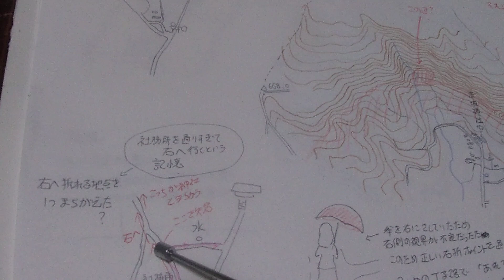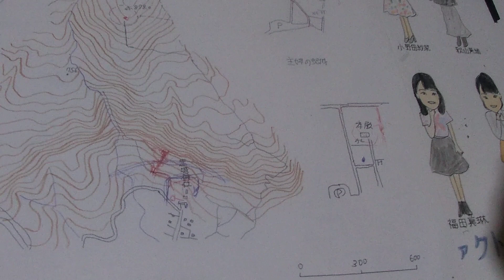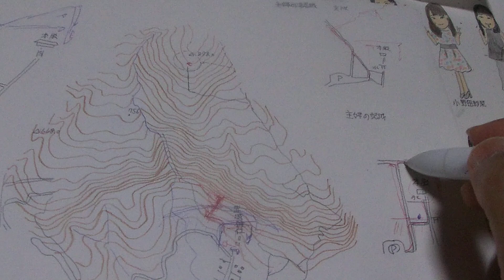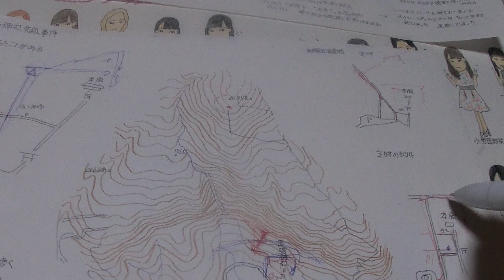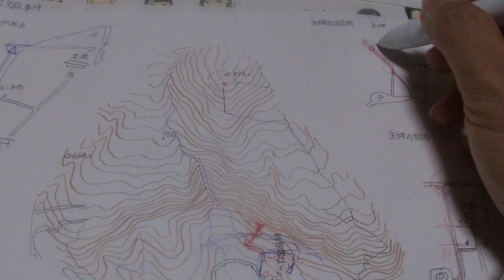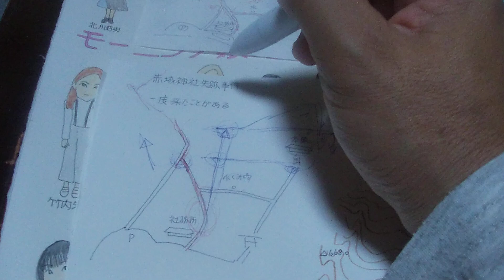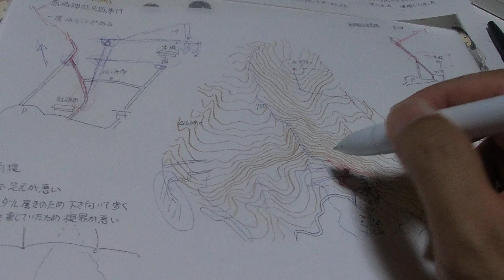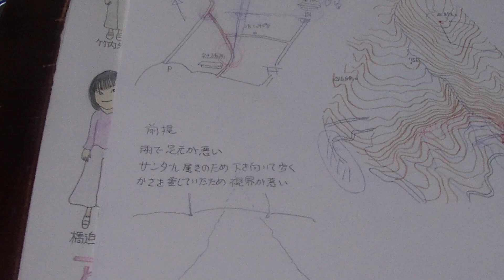赤城神社主婦遭難から見えた「低山遭難のきっかけ」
１思い込み
２確認しない
３すぐ引き返さない
これで慣れてる場所でも低山遭難は成立します。お気を付けください。